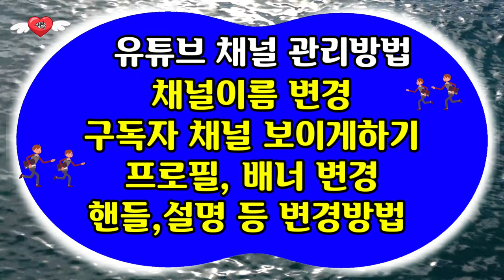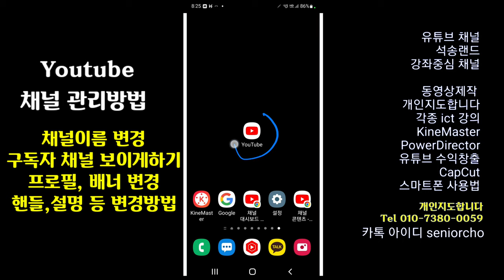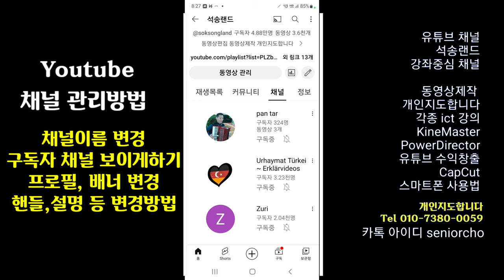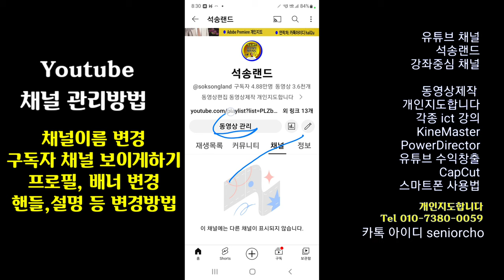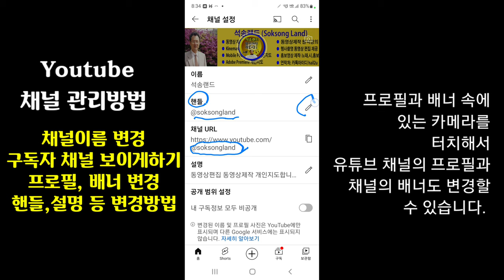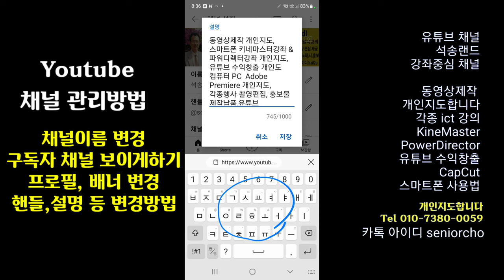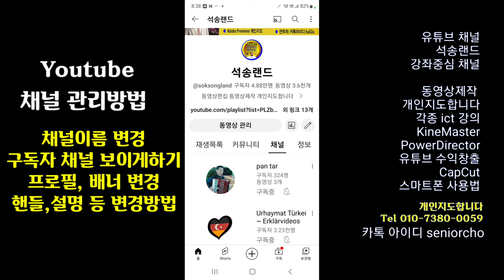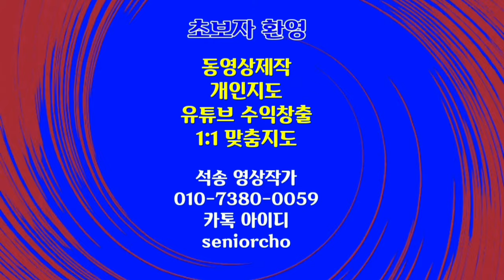유튜브 채널 관리 방법 4K 채널이름 변경 구독 채널 보기 안보기 프로필 배너 변경 핸들 설명 변경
Youtube Channel 관리방법 유튜브 채널 관리방법 채널이름 변경 구독 채널 보기 안보기 프로필 배너 변경 핸들 설명 변경

ㅡㅡㅡㅡㅡㅡ

ㅡㅡㅡㅡㅡㅡㅡㅡㅡㅡ
4시간에 동영상제작 기법 배우고 유튜브에 올리고 홍보방법까지 배웁니다.

4시간 개인지도 받으면 파워디렉터

ㅡㅡㅡㅡㅡㅡㅡㅡ